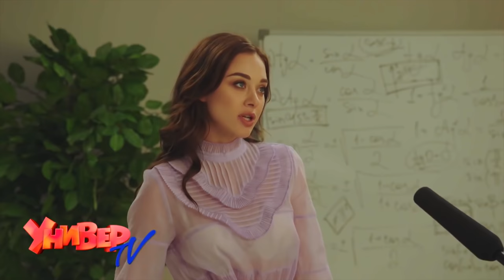Yarushin Hockey Show №4. Влад Гавриков и Юлия Франц приглашают облизывать лёд, куньлунить соперников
В гостях у Yarushin Hockey Show Владислав Гавриков – защитник Санкт-Петербургской команды СКА, олимпийский чемпион и Юлия Франц – актриса.

В самом эротичном выпуске шоу вы узнаете, когда Владислав последний раз спускался в метро и сколько у него зубов, какие две хоккейные команды знает Юля, какой буквы не хватает в СКА, как любому термину из мира хоккея придать эротический подтекст (спасибо, Юля!), куда прийти, чтобы облизать лёд вместе с Юлей Франц и за что тренер СКА будет куньлунить своих игроков?

Друзья, будет жарко!